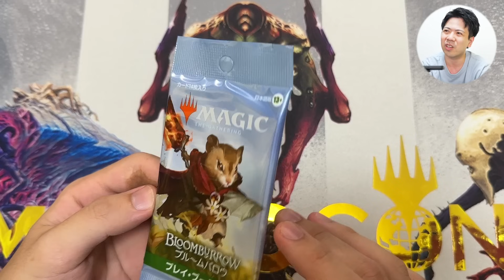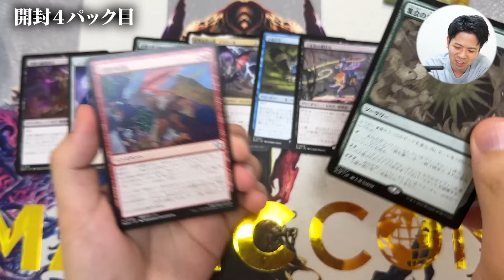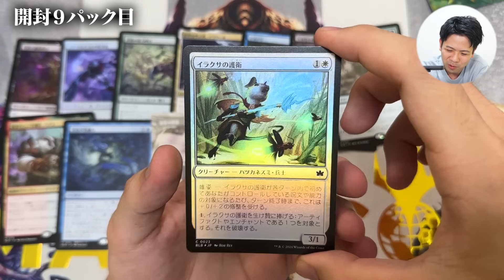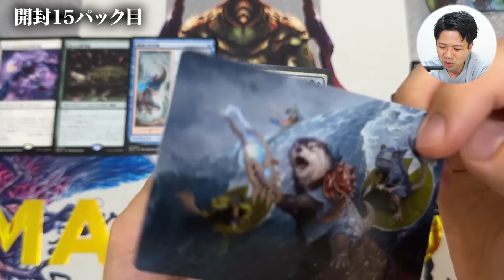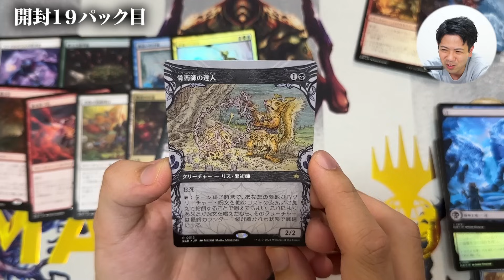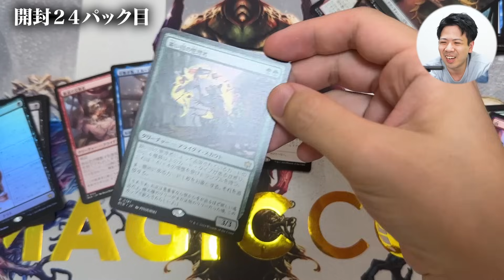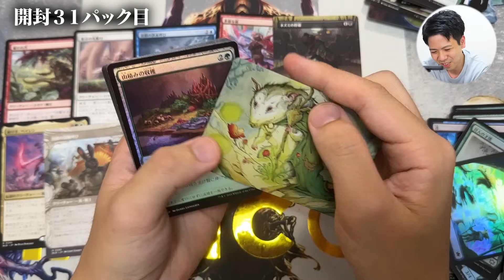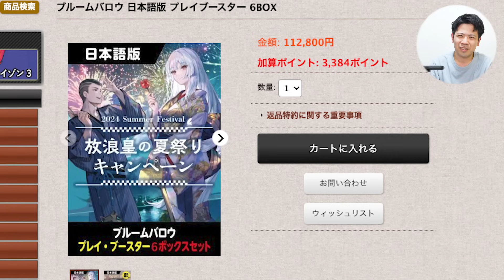６ボックス買うと特典がヤバすぎる『ブルームバロウ』開封！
メンバーシップ開始！このチャンネルのメンバーになって特典にアクセスしてください

■活動スポンサー
アルティメットプライス株式会社
▼MTGでフリマならアルプラ！サービスページはこちら！▼
入力するだけで300ポイントプレゼント！
1.TOPページから画面左上の3本線をクリック！

MTG関連ロケ動画まとめ
サブチャンネル&SNS
Twitter『開封大好きよしひろ』